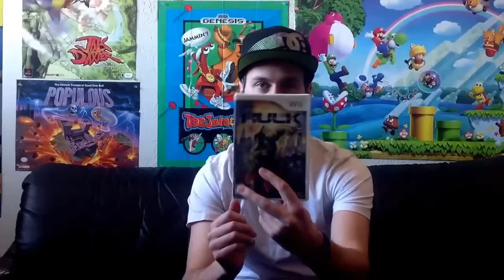Video game pickups: PS2 / mic galore /wii title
Today's pick ups now I have microphones coming out of the you know what lol